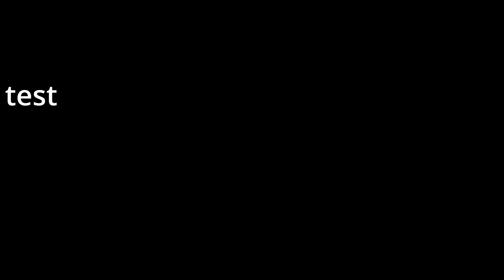권총 난사🔺하스스톤